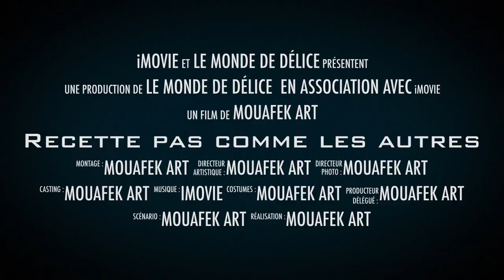Recette pas comme les autres